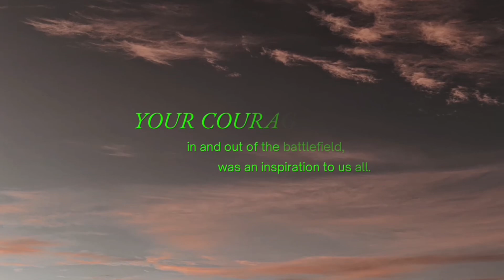HARI PERTAMA SARAWAK CHILDREN FESTIVAL BERSAMA SI COMEL FELIX & GILBERT#teamabunbilun